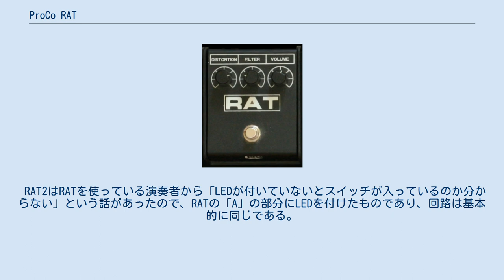ProCo RAT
ProCoのRAT2 ProCo RATはディストーション系コンパクトエフェクターのひとつ。
発売元はプロコである。
 電気回路はBOSSのDS-1の影響を受けている 。
オペアンプによる非反転増幅回路のフィードバック抵抗でゲインを可変にし、オペアンプの出力にクリッピング素子としてシリコンダイオードを用いている。
クリッピングさせた出力信号のハイを落とすトーンコントロールを挟んで、接合型FETのソースフォロワが続く。
ディストーションの基本とも言えるオーソドックスな回路構成である。
 RATには主に二種類が存在する、RATとRAT2である、他にもTurbo RATなどが存在する。
 MXRの「Distortion+」と並び、入手し易い部品だけで構成されたシンプルな回路構成のため、エフェクター自作の初心者にとって自作し易い機種である。
ユニバーサル基板を用いた作成例等が多くインターネットに上がっている。
 また、シンプルでありながら良い音を出すので、他のエフェクターメーカーにおいてこのRATを模倣した機種も存在する。
例えば、IbanezのFAT CAT(FC10)とL.A. METAL(LM7)、MAXONのOD-01である。
 RAT2はRATを使っている演奏者から「LEDが付いていないとスイッチが入っているのか分からない」という話があったので、RATの「A」の部分にLEDを付けたものであり、回路は基本的に同じである。
^ “ProCo RAT回路図”. Guitar FX Layouts 2016年1月22日閲覧。
^ “「Proco/RATの製作」”. Guitarder 2016年11月21日閲覧。